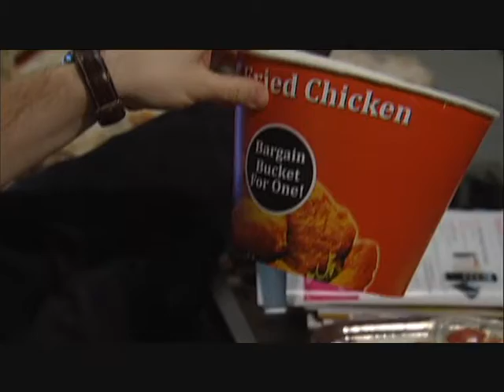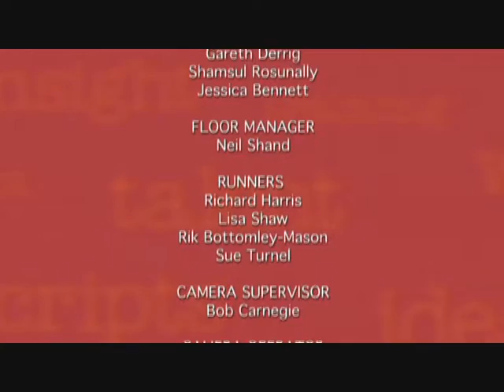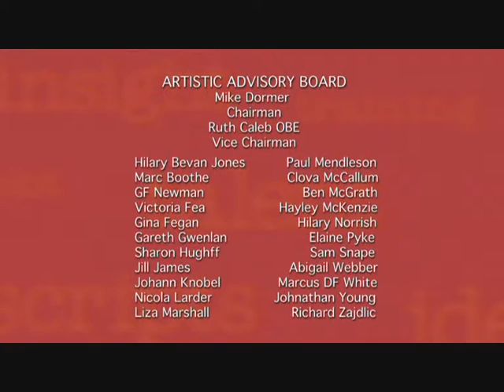Julian Kay in "All About You" by Dug James